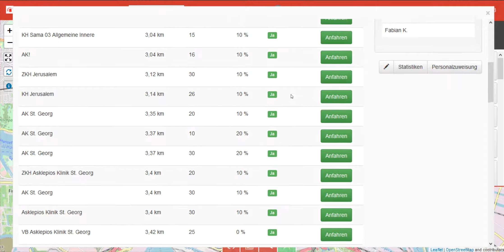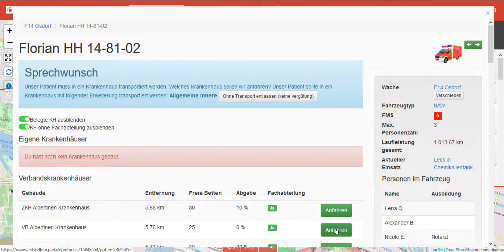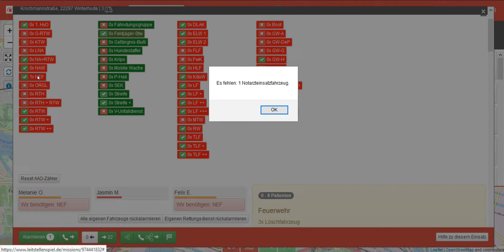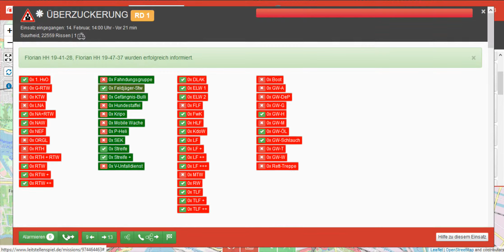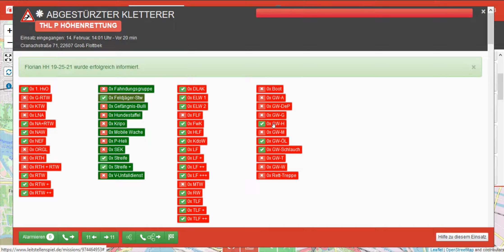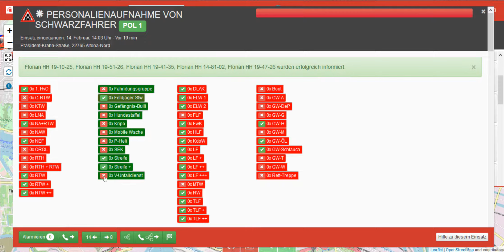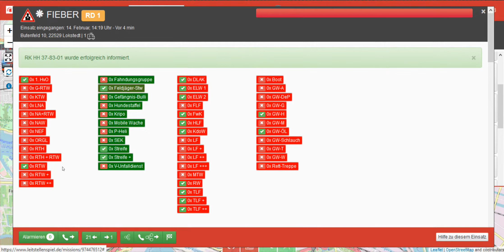LSS | Florian Hamburg | Folge 13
Sonderfolge zur Lage der Nation - Die EU-Regierung macht mal so alles um dem Volk (das sind WIR) alles zu nehmen was es hat. Freiheit.

wohl mit die einzige Person die zu uns steht!